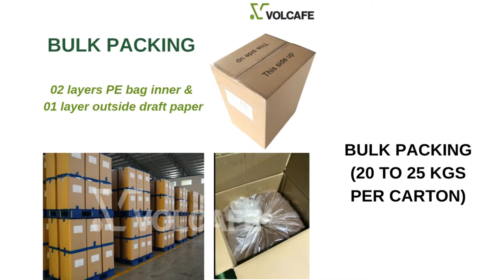Instant Coffee Powder with Spray-drying method (Provided by Volcafe)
We are Volcafe Supplier Professional Coffee products, ED&F Man's coffee business, has been trading coffee since 1851. At Volcafe, we work hard at being the partner of choice. With more 170 years of experience, we know what it takes to keep our customers and suppliers happy.

We are providing high quality Coffee Products like:
✅ Freeze Dried/ Spray Dried/ Agglomerated Instant Coffee
✅ Premix Instant Coffee
✅ Roasted & Ground Coffee Beans

Bulk packing and OEM Private Label Support.
Making coffee business better, together.
Get in touch:
John Vu
Volcafe Downstream | ED&F Man's coffee business